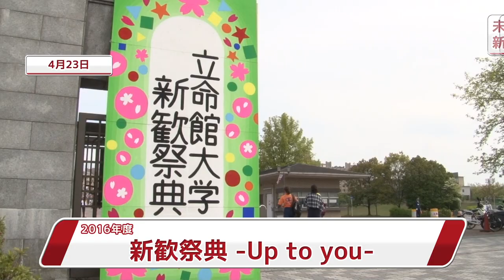新歓祭典 -Up to you- 【2016年4月23日取材】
4月23日(土)、立命館大学びわこ・くさつキャンパスにおいて、新歓祭典が行われました。新入生はクラスごとに様々な模擬店を出店し、上回生はステージや展示で祭典を盛り上げていました。